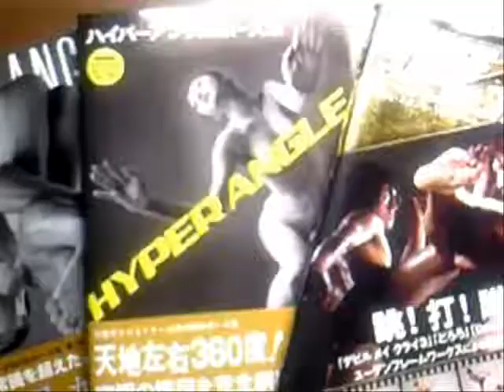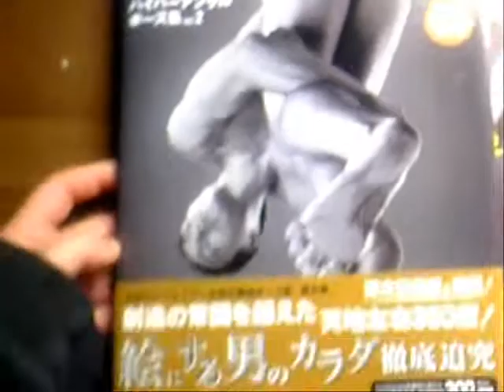An Would-be Mangaka's Pencil Works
My dream is to be a mangaka. I have to improve my manga making skills and need drawing practice. Besides, I have to make my own characters (it also means pcoducing many rejects some of which are shown in this video).This video focuses on these works which are done with a pencil and erasers.
If you're interested in my inking video, please check out manga-drawing practice videos below.